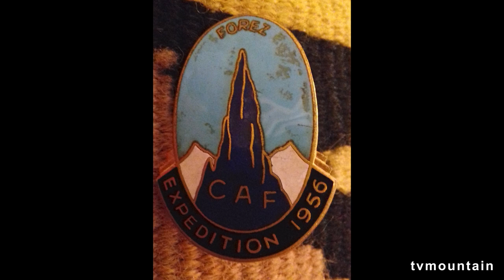Soirée rencontre autour du livre : Vertiges persan de Emilie Talon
autour du livre : Vertiges persan
de  Emilie Talon

Résumé :
Une jeune autrice part sur les traces de son père dans les montagnes d’Iran.

Une femme s’en va sur les traces de son père, disparu alors qu’elle avait 10 ans. Il était alpiniste et, bien avant cela, dans les années 1950, il était parti gravir le Trône de Salomon et le volcan Damovand en Iran. Elle arpente ces montagnes, fouille ses souvenirs, où survivent les traces les plus pro¬fondes de cet homme qu’elle a aimé. Sur place, une autre histoire s’écrit avec Zohre, formidable guide iranienne, belle, libre en ses hautes altitudes, audacieuse, qui devient son amie et l’accompagne pour apprivoiser sa peur et son histoire.

Bio de l'auteur :

Ancrée au pied des Alpes, Émilie Talon entretient une connivence avec l’Iran où vit une partie de sa famille franco-iranienne. Son goût de l’ailleurs et de l’interculturalité l’ont aussi amenée à vivre au Portugal et en Tunisie. Elle a publié un premier récit en 2021 : Iran, la paupière du jour (édition Élytis, 2021).